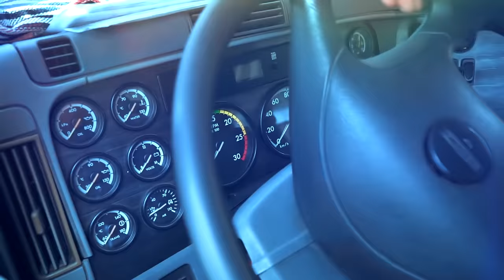Vivan los camioneros - Víctor Manuel Ampudia (Vídeo oficial)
CONTRATACIONES :
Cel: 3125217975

Copyright - Colombia